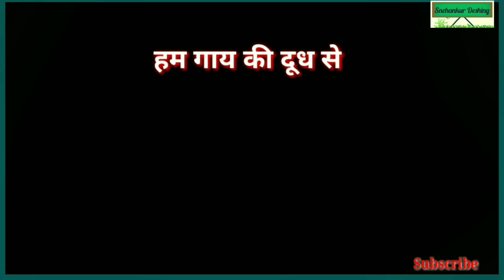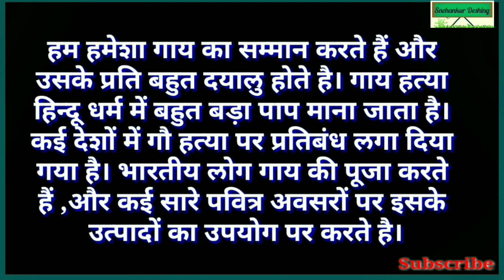गाय पर निबंध/best essay on cow in hindi/